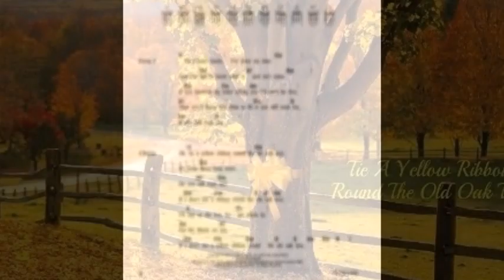BoZhan : Tie a Yellow Ribbon Round the Old Oak Tree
//Cr.Pics to Owners//
Title : Tie a Yellow Ribbon Round the Old Oak Tree //*Return Home//
Artist : Tony Orlando & Dawn

I'm comin' home, I've done my time
Now I've got to know what is and isn't mine
If you received my letter telling you I'd soon be free
Then you'll know just what to do
If you still want me

ผมกำลังจะกลับบ้าน, หลังจากที่รับโทษที่สมควรได้รับแล้ว
แต่ตอนนี้ ผมอยากจะรู้ว่าคุณยังรักและต้องการผมหรือไม่
ถ้าคุณได้รับจดหมายนี้แล้ว คงทราบว่าผมกำลังจะได้รับอิสระภาพ
และคุณคงจะทราบว่าจะต้องทำอย่างไร
ถ้าคุณยังต้องการให้ผมกลับมาอยู่กับคุณ...

Whoa, tie a yellow ribbon 'round the old oak tree
It's been three long years
Do ya still want me (still want me)
If I don't see a ribbon 'round the old oak tree
I'll stay on the bus forget about us
Put the blame on me
If I don't see a yellow ribbon 'round the old oak tree

ช่วยผูกริบบิ้นสีเหลืองไว้ที่ต้นโอ๊คด้วย
สามปีที่ผ่านไปช่างยาวนานเหลือเกิน
ก้ไม่รู้ว่า คุณต้องการให้ผมให้กลับบ้านรึเปล่า
ถ้าผมไม่เห็นริบบิ้นเหลืองผูกที่ต้นโอ๊ค
ผมก็จะไม่ลงรถ แล้วคงจะต้องลืมความสัมพันธ์ระหว่างเรา
คงได้แต่โทษตัวเอง

Bus driver, please look for me
'cause I couldn't bear to see what I might see
I'm really still in prison
And my love, she holds the key
A simple yellow ribbon's what I need to set me free
I wrote and told her please

พี่คนขับรถช่วยดูให้ผมด้วยครับ
เพราะผมคงทนไม่ได้ถ้าได้เห็นในสิ่งที่ผมไม่ตั้งใจจะเห็น
ผมยังคงเหมือนกับนักโทษ
และเธอที่รักของผม เป็นผู้ที่ถือกุญแจที่จะปล่อยผมไว้
แค่ริบบิ้นสีเหลืองธรรมดา ๆ เท่านั้นที่จะทำให้ผมได้รับอิสระภาพ
ผมเขียนจดหมายมาขอความเห็นใจเธอมาแล้ว

Now the whole damned bus is cheerin'
And I can't believe I see
A hundred yellow ribbons 'round the old oak tree
I'm comin' home, mmm, mmm
(Tie a ribbon 'round the old oak tree)

และแล้วทุกคนในรถส่งเสียงสนั่นลั่นก้อง
ผมแทบไม่น่าเชื่อสายตาตัวเอง
ริบบิ้นเหลืองนับร้อย ผูกอยู่ที่ต้นโอ๊ค
ผมได้กลับบ้านแล้ว. เย้ๆๆ .